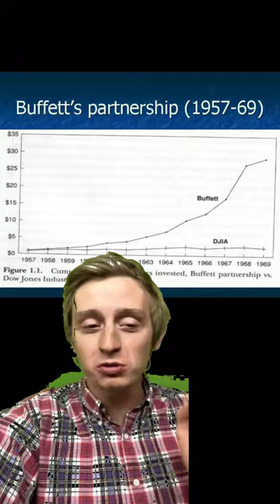I have 1/3rd of my net worth in 1 inefficient security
I put 1/3rd of my net worth in GIII Apparel at a 695 million dollar market cap, or 14.9 per share, with the belief that the security is worth 1.6 billion at the current moment. Please check out my videos for a complete breakdown on the security and my thesis!